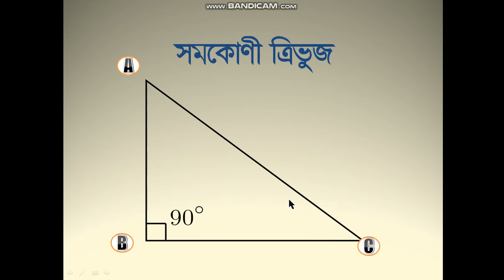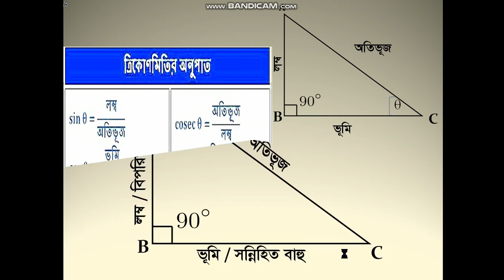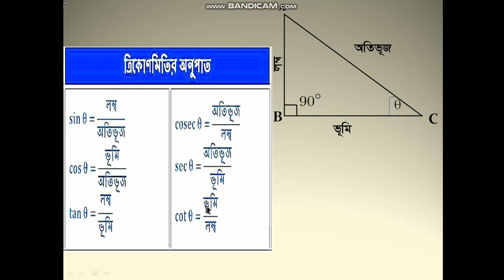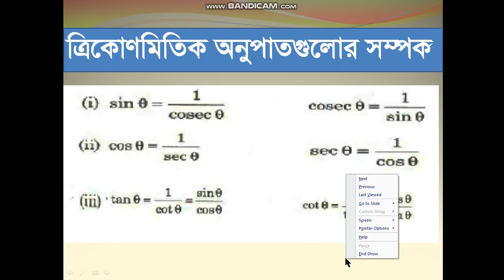Trigonometry Class 9 10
class (9-10) Trigonometry part-01